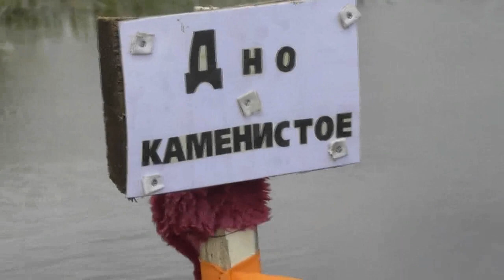Гурт коров и отара овец проходит Первый мостик. 08. 08. 2017